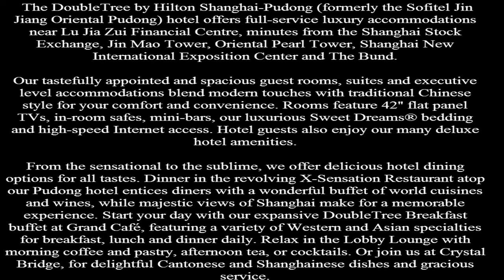DoubleTree by Hilton Shanghai Pudong Shanghai Hotels is International Luxury